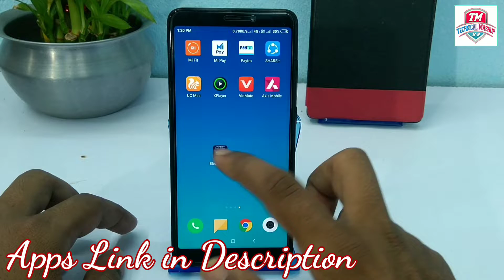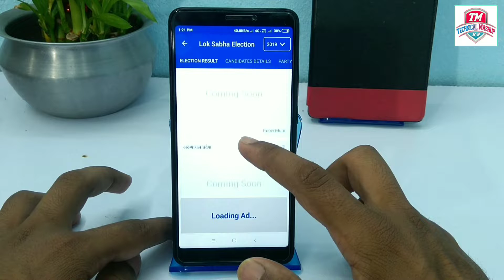Election Results in 2019 | Watch All State Vote Results in Hindi | by Technical Mashup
Haii Guys 2019 me huee Election Results aur sare candidate aur party ke details jan na chahate ho to apke liye ye video bahat hi helpful ho shakta hai . Is video me asi ek apps ke bare me bataunga jiski madad se aap sare state k election results dekh shakte ho .Umeed hai apko ye video pasand aaiga.

Topic - Election Results in 2019 | Watch All State Vote Results in Hindi | by Technical Mashup

About Technical Mashup -
Technical Mashup is a pure Technology based channel this channel makes videos on mobile Technology , Computer & information.